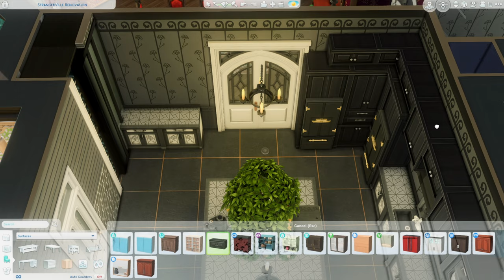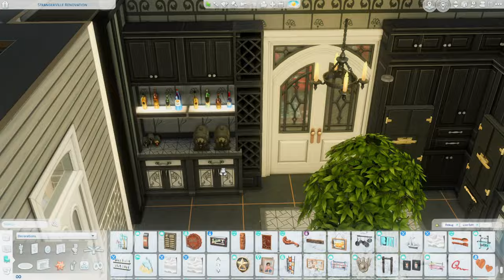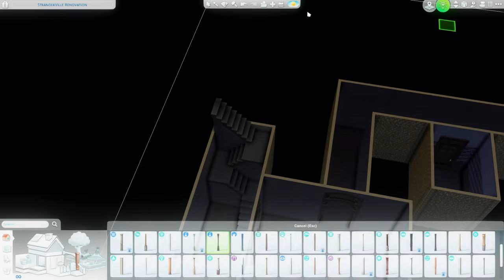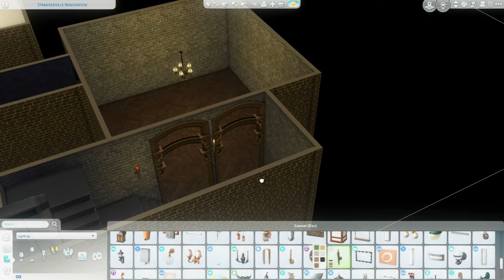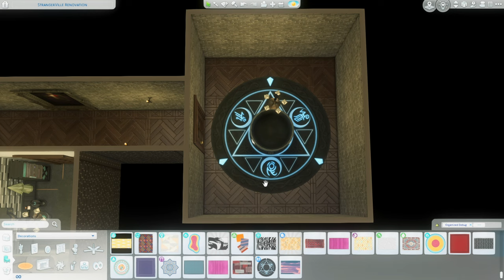Stranger Ville Manor Renovation || The Sims 4 Speed Build || Tray Files || No CC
Open me!
୭( づ✿
Hello everyone! Here is another video for my Renovation series. This time I took on the challenge of making the ugliest house in Stranger Ville look presentable lol.

The house has a total of six bedrooms and five bathrooms. Fully furnished and ready to play with your favorite sim's family. Hope you have fun playing with this build and God bless ♡⸜(˶˃ ᵕ ˂˶)⸝♡

Stranger Ville Renovation
Lot Traits: On Ley Line + Penny Pixies
Lot Challenge: Spooky